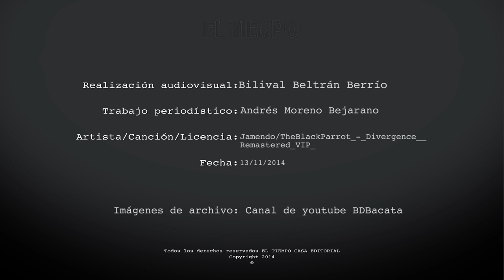La primera mega construcción colombiana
El primer rascacielos de Colombia, el edificio BD Bacatá, ha sido reconocido por el programa Megaconstrucciones de Discovery Channel como una de las edificaciones más altas e importantes de Latinoamérica.